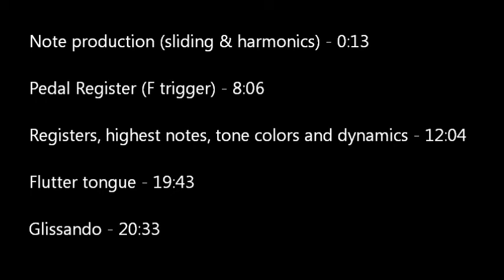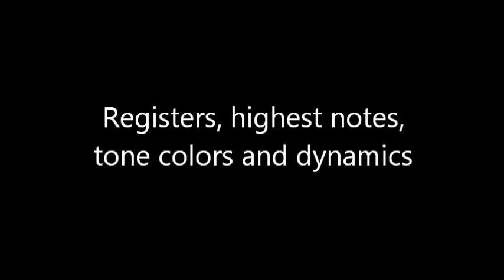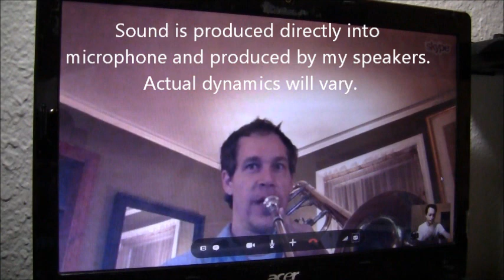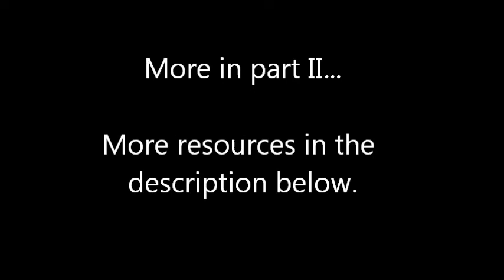Contemporary Trombone Techniques - A Guide for Composers Part I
Virtuoso trombonist Wes Lebo (Memphis Symphony, Jackson Symphony, Spartanburg Philharmonic) explains extended/contemporary trombone techniques.

Techniques covered:
0:13 Note production (sliding and harmonics)
8:06 Pedal register (F trigger)
12:04 Registers, highest notes, tone colors and dynamics
19:43 Flutter tonguing
20:33 Glissando

Extra notes from Wes regarding pedal tones:
"I can bend a low C down to a B, it just does not have the same beautiful resonance. We have the anomaly on the single valve tenor trombone, we can play pedal B flat and below to pedal F or so, and from pedal C up. But because of the acoustical physics of the tenor trombone, that pedal B natural does not exist. We cope by bending the pitch if we have to but it just does not have the same resonance. The double valve bass trombone can play that note since the second valve combination creates the right combination of tubing length to get the note in a normal slide position without bending the pitch with the lips."